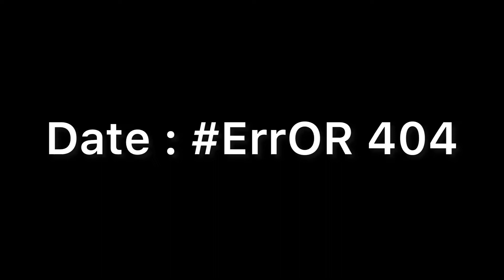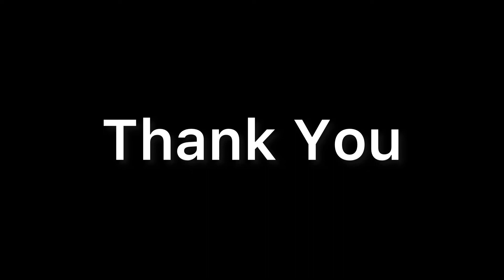Getting Ear Pierced & going to JUNGLE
In this video, I'm getting my ear pierced. It is a continuation vlog of two days so that's why I didn't add the date.